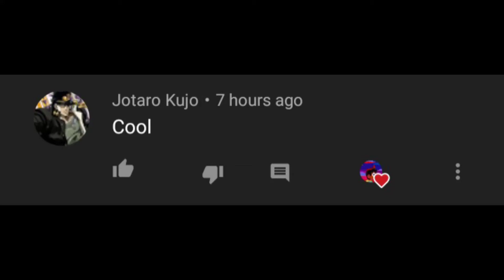Light skins be like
Tiktok trestondatiktok